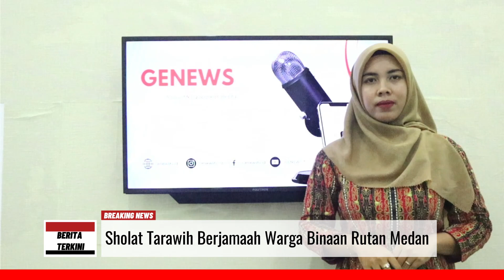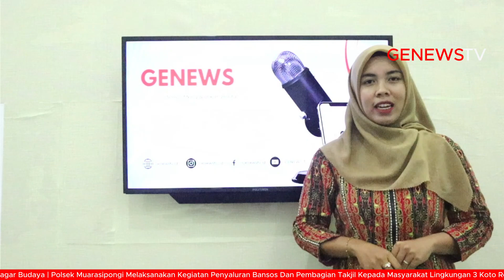Sholat Tarawih Berjamaah Warga Binaan Rutan Medan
Di tengah dinding beton dan jeruji besi, semangat Ramadan tetap berkobar di Rutan Kelas I Medan. Warga binaan, meskipun terpisah dari keluarga, bersatu dalam ibadah sholat tarawih dengan penuh kekhusyukan. Dalam Masjid At-Taubah Rutan I Medan, barisan warga binaan membentuk satu kesatuan, bersama-sama mengikuti langkah-langkah imam dalam doa dan dzikir. Karutan Rutan, Nimrot Sihotang, menegaskan pentingnya kegiatan keagamaan seperti sholat tarawih dalam mempererat silaturahmi di antara mereka. Di antara tembok dingin Rutan, hangatnya persaudaraan dan keteguhan iman terasa, menghadirkan kehangatan dan kedamaian di tengah keterbatasan. Meskipun berada di balik jeruji, semangat Ramadan tetap berkobar di hati para warga binaan, mengukir cerita kebersamaan yang tak terlupakan.

Reporter : Putri Damanik (Instagram/putri.damanik14)
Editor : Janvier Samuel Garta Turnip, Nirwan Haposan